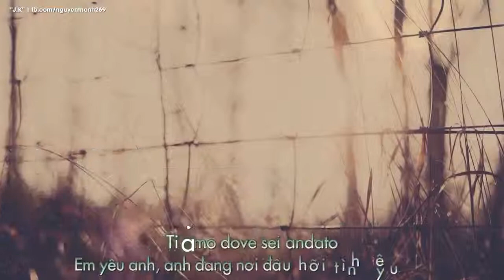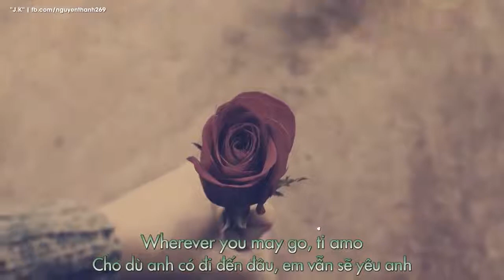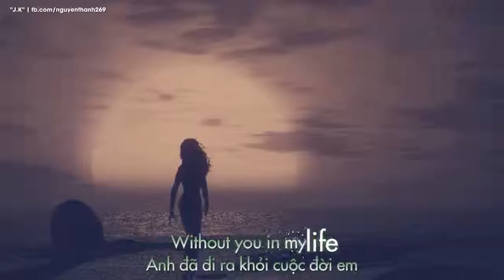Ti Amo Gina G Lyrics Kara + Vietsub HD 720p